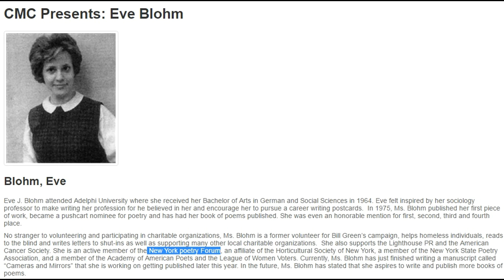Eve Blohm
Eve J. Blohm attended Adelphi University where she received her Bachelor of Arts in German and Social Sciences in 1964. Eve felt inspired by her sociology professor to make writing her profession for he believed in her and encourage her to pursue a career writing postcards.  In 1975, Ms. Blohm published her first piece of work, became a pushcart nominee for poetry and has had her book of poems published. She was even an honorable mention for first, second, third and fourth place.

No stranger to volunteering and participating in charitable organizations, Ms. Blohm is a former volunteer for Bill Green’s campaign, helps homeless individuals, reads to the blind and writes letters to shut-ins as well as supporting many other local charitable organizations.  She also supports the Lighthouse PR and the American Cancer Society. She is an active member of the New York poetry Forum, an affiliate of the Horticultural Society of New York, a member of the New York State Poetry Association, and a member of the Academy of American Poets and the League of Women Voters. Currently, Ms. Blohm has just finished writing a manuscript called “Cameras and Mirrors” that she is working on getting published later this year. In the future, Ms. Blohm has stated that she aspires to write and publish more books of poems.